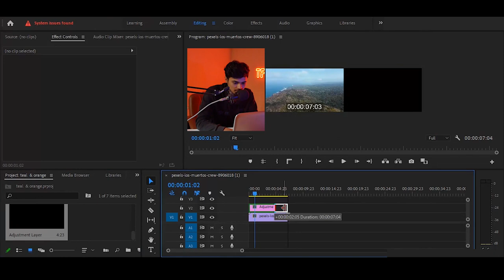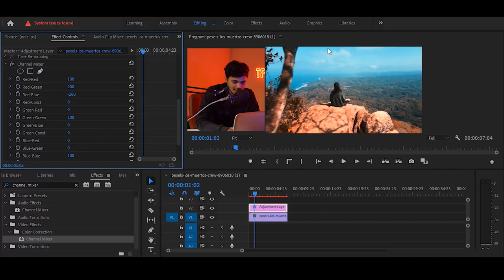Adobe Premiere Pro - HIDDEN Trick To CREATE POPULAR Teal & Orange Look In Seconds!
In this quick video, I'm sharing a HIDDEN trick with you that will quickly enable you to create a popular look with orange and teal in Adobe Premiere Pro. This look is used in a lot of popular YouTube videos, so it's well worth learning how to create it!

If you're looking to create a unique look with your videos, then this trick is a great way to do it in seconds! By using this trick, you'll be able to create a look that's perfect for your videos and stands out from the crowd. Watch this video to learn how to do it!